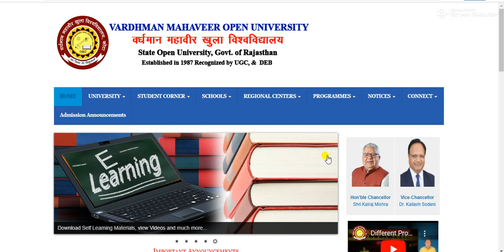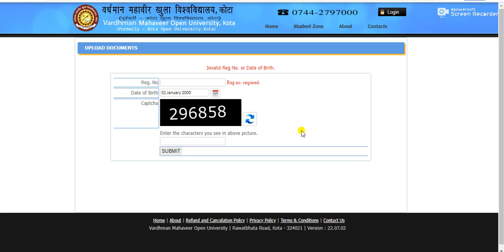VMOU में Admission लेने बाद objection आने पर documents upload कैसे करें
Notification :
By Colon classification
5000 MCQ questions book